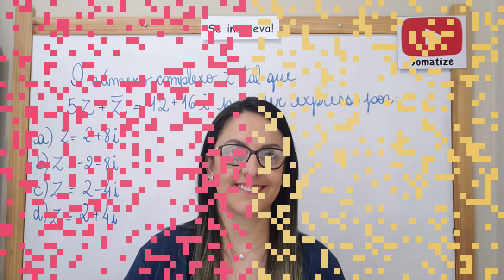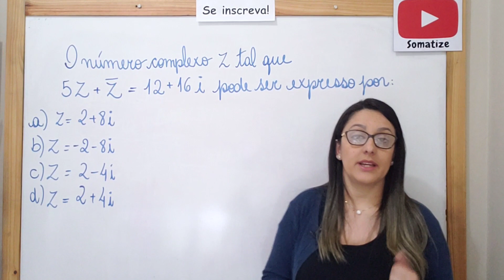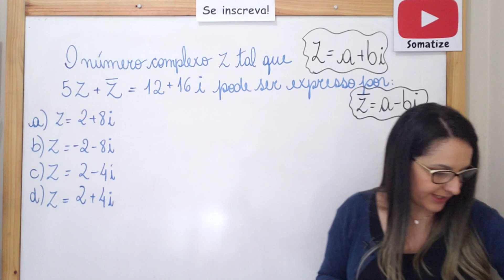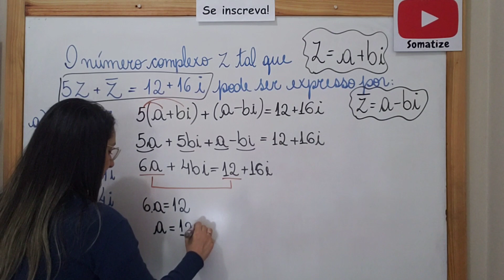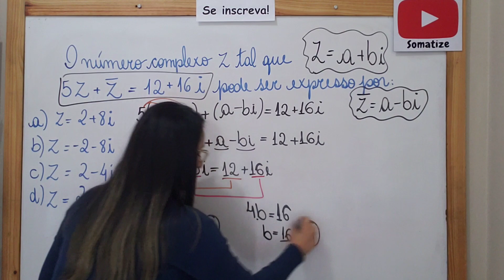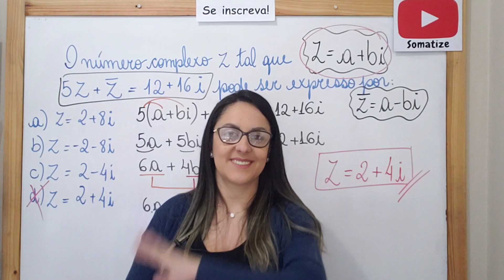Números complexos ... 5z + conjugado =12 +16i .....Somatize| Professora Edna Mendes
Instagran: @somatize_edna

A professora Edna tem graduação e no mestrado em matemática pela Universidade federal de São João Del Rei. Atualmente atua na rede estadual, com o ensino fundamental e na rede particular com cursinho preparatório e na Universidade de Uberada UNIUBE.

Somatize é um canal com aulas online de matemática, totalmente grátis e criativas. Aprenda em alguns minutos, de forma descomplicada, conteúdos considerados difíceis e domine a Matemática para prestar da escola, da faculdade e concursos públicos. Venha amar a Matemática com a gente! Vamos juntos. Você não está sozinho, eu estou contigo. Até o próximo vídeo!